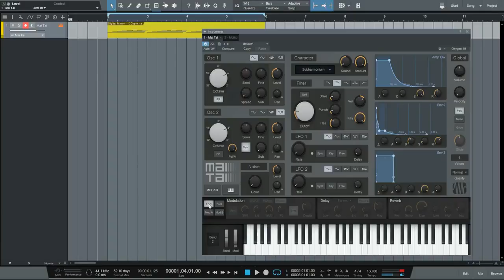05. Presonus Studio One v3 - Mai Tai Polyphonic Synthesizer - Greek Version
Τα νέα εργαλεία και ιδιότητες του Presonus Studio One v3. Σε αυτό το video βλέπουμε το νέο πολυφωνικό Mai Tai Polyphonic Synthesizer